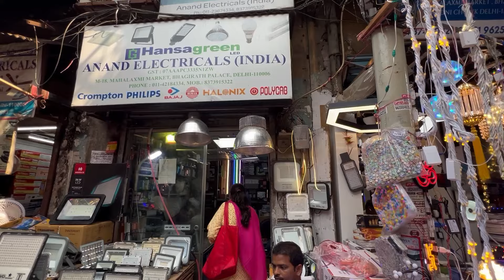Diwali Shopping at Chandni Chowk Old Delhi ! Chandni Chowk Shopping Vlog ! Chandni Chowk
Chandni Chowk Shopping !  Chandni Chowk Diwali Shopping ! Chandni Chowk Wholesale Market ! Chandni Chowk Old Delhi Street Food